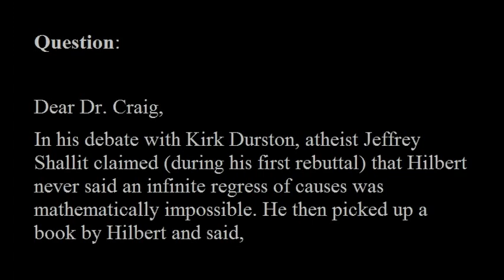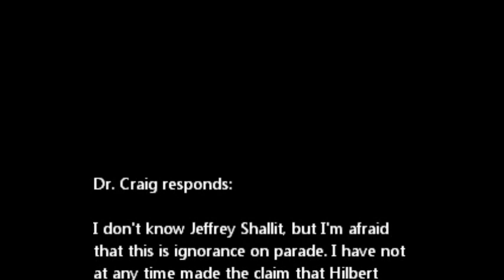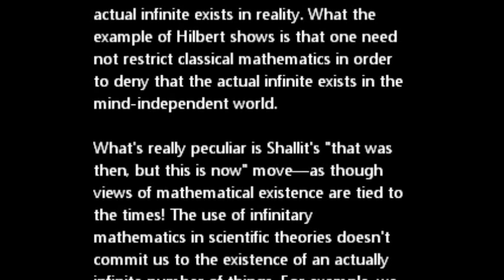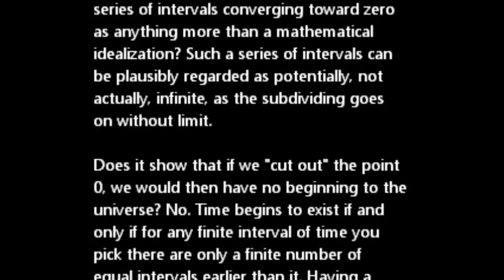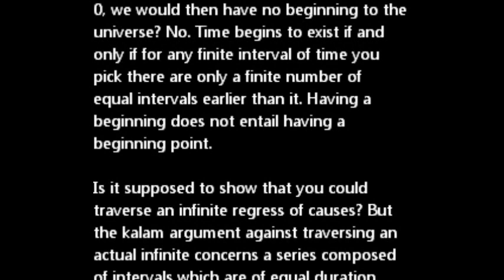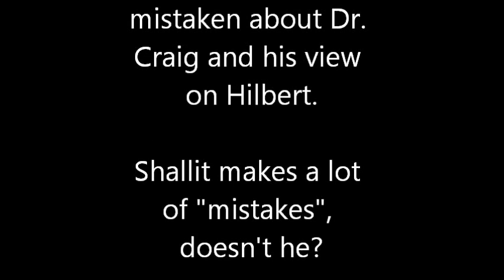David Hilbert and the Kalam Cosmological Argument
- Dr. William Lane Craig responds to atheist Jeffrey Shallit's charge that Craig misused David Hilbert on actual infinities. You can read the transcript to this video